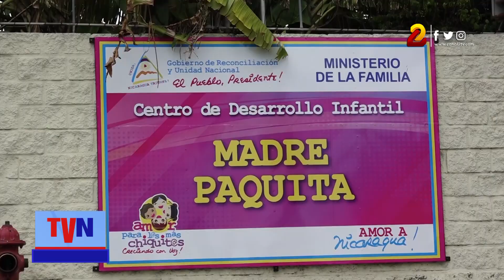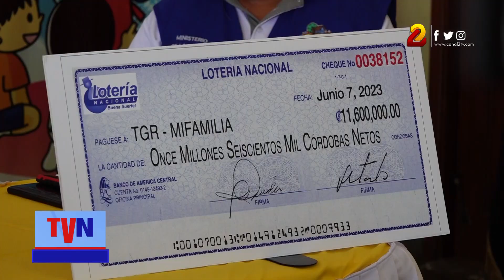Lotería Nacional entrega más de C$11 millones al IND y Mifam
Lotería Nacional entrega utilidades del mes de junio al Instituto Nacional de Deportes (IND) y al Ministerio de Familia (Mifam) para programas sociales.